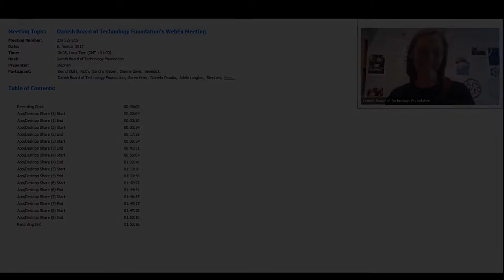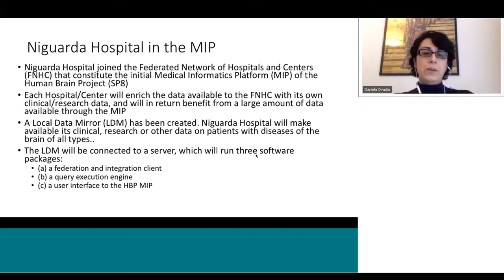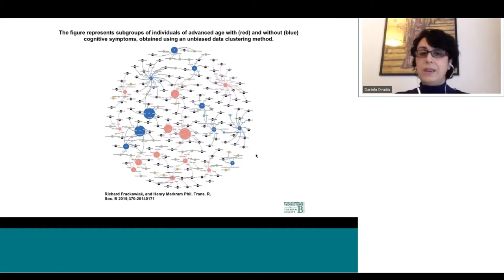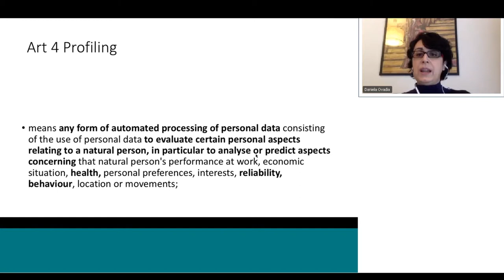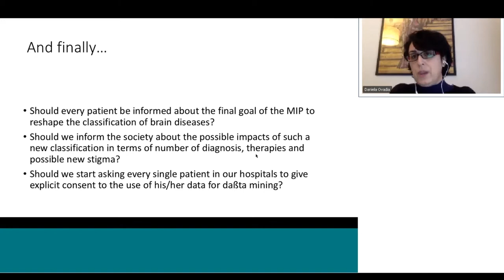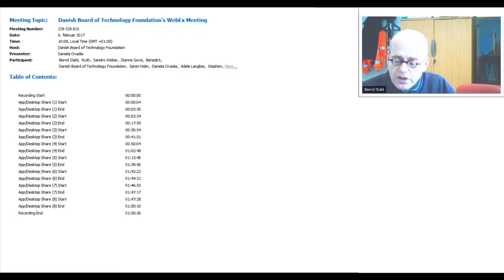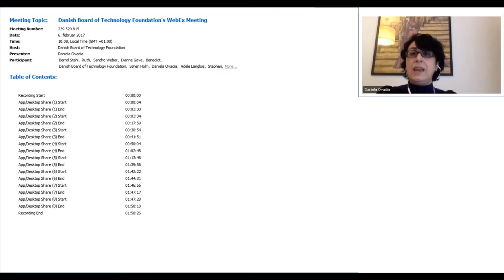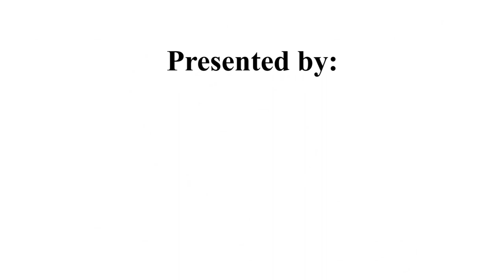Webinar on Informed Consent - Dr. Daniela Ovadia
On February 6th, 2017, the Danish Board of Technology hosted a stakeholder webinar to open a discussion on ethical and legal principles on informed consent in the Human Brain Project.  The webinar was organized by HBP Subproject 12 (Ethics and Society). Guest speakers included Prof. Søren Holm (University of Manchester), Dr. Daniela Ovidia (University of Pavia/Niguardia Hospital), Dr. Dianne Gove (Alzheimer Europe) and Dr. Stephen Rainey (De Montfort University).